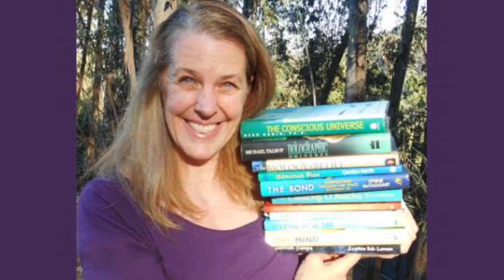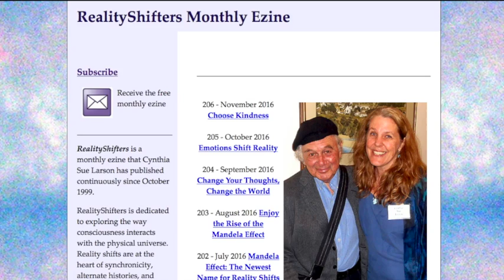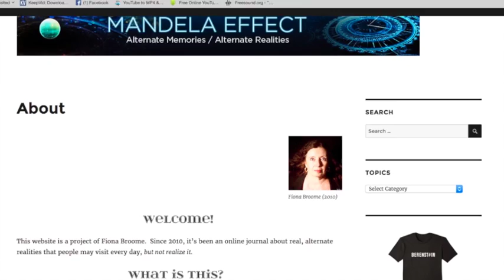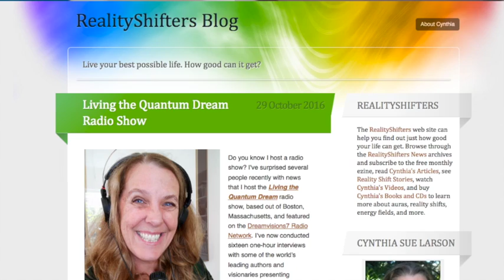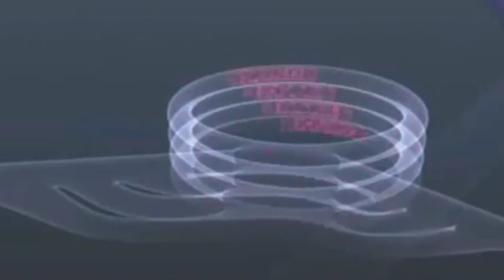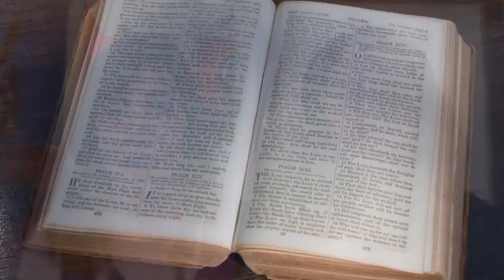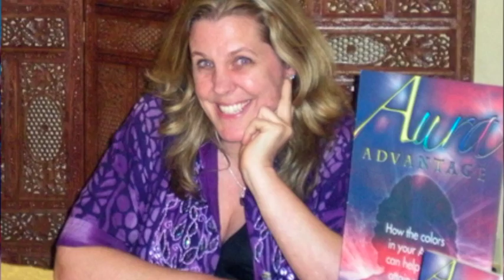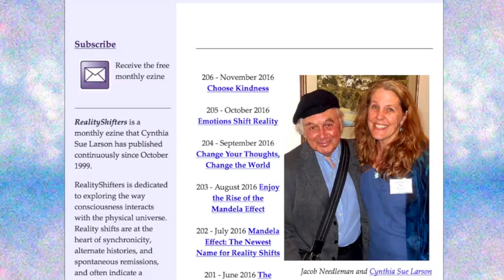Truth! What is the Mandela Effect? With Author Cynthia Sue Larson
Cynthia Sue Larson has been researching, reporting, and writing about how we can make the most of reality shifts and Mandela Effects at my realityshifters.com website since the 1990s.

“I've been posting a bunch of blog posts and YouTube videos about the Mandela Effect being around longer than most people realize and other tips and insights. Here's a group of some recent blog posts--most of which contain YouTube videos with matching information,” Cynthia Sue Larson.

Mandeal Effect Has Been With Us Longer than We Thought

What is CERN Large Hadron Collider LHC ? End of the World?